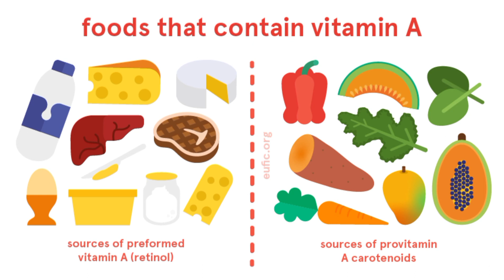ፀጉርን በፍጥነት ለማሳደግ የሚከለከሉ ስህተቶች | ፀጉርን ለማብዛት | For long hair | Fast hair growth